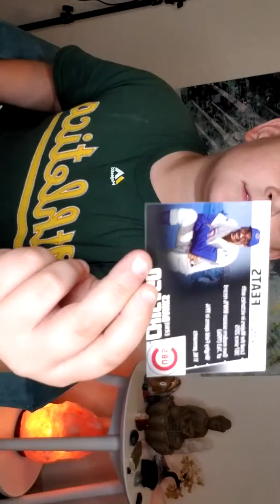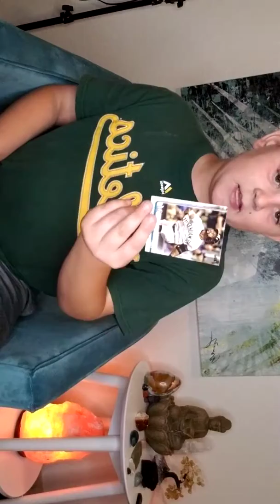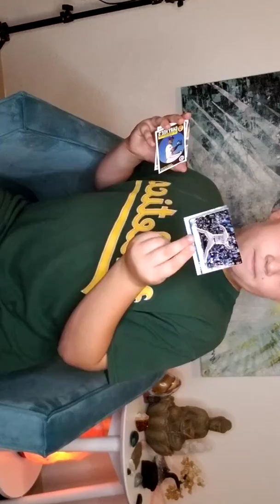50 subscriber special